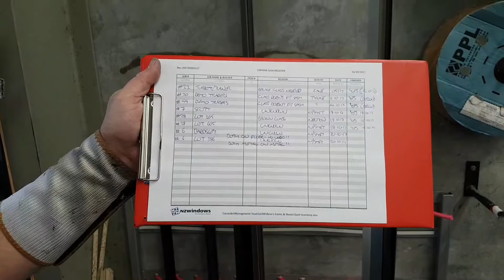NZW Sash Bay missing part tracker